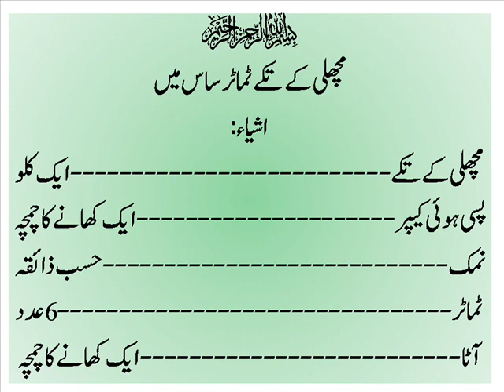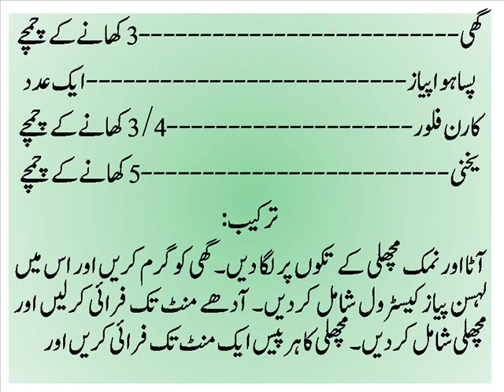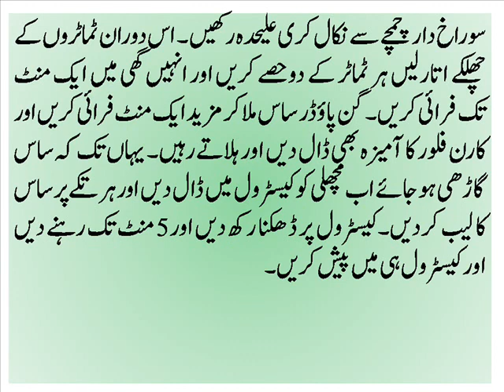Machli Ke Take Tamatar Sas Main